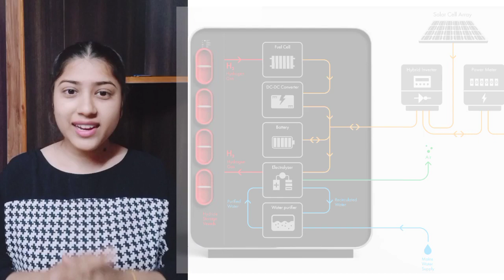World's First Renewable Hydrogen Powered Energy Solar System by Australia by Sumendra Thakur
The LAVO system has been developed by researchers at the University of New South Wales, and uses compressed hydrogen as the main medium for energy storage. The company says that by using hydrogen, the LAVO device can offer three times the amount of energy storage compared to other devices of similar size, and offers double the operational life.

The LAVO system utilises a metal hydride material, which absorbs hydrogen that provides a safe and stable medium for storing hydrogen over the long-term.

LAVO said the system would be available for advanced purchase in November, with the first systems ready for installation in June 2021.
The LAVO 40 kWh battery incorporates an electrolyser, groundbreaking UNSW materials science, and Australian fuel-cell technology, in a slick unit that will be market ready in June this year. Gowing Bros last week became an equity investor and LAVO’s first major customer.

Topics Covered

1 Worlds first renewable Solar Energy
2 Australia First Solar system
3 New Motivational Video
4 Energy Solar Panel
5 Australia best hydrogen solar panel
6 Best informative video
7 viralshorts
8 Youtubeshorts
9 viral
10 youtubeshortsvideoviral
11 easyviralyoutubeshorts
12 firstshorts
13 New whatsapp status

Instagram id  official.sumi2.0

Instagram id  official.sumi2.0

Background Sound: Youtube library

voice Source              Myself

Video Source              Pexels website

Pictures                       Creative common licence

                                       and own photos

Video maker                Kinemaster